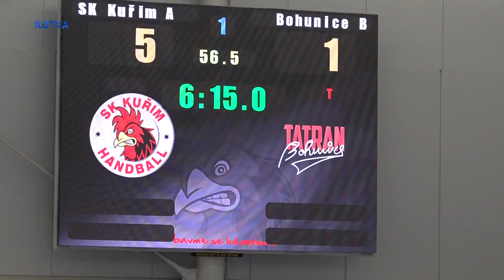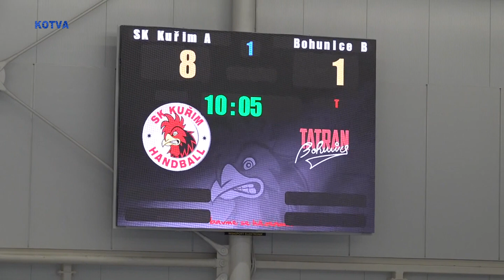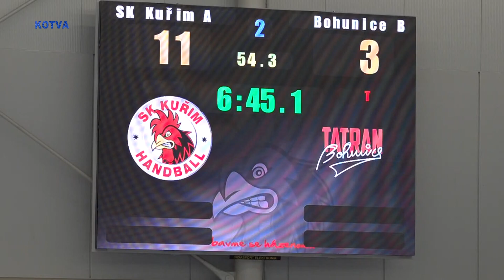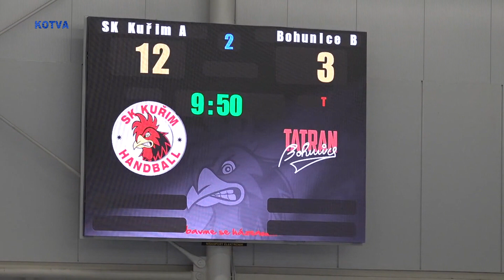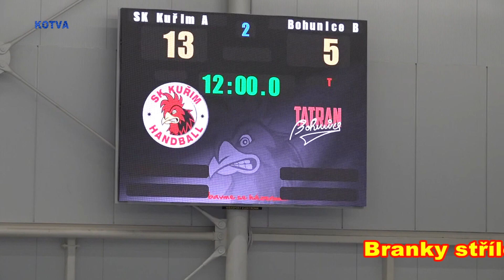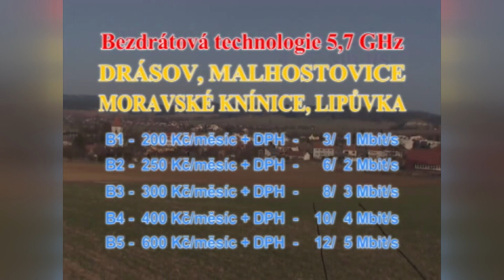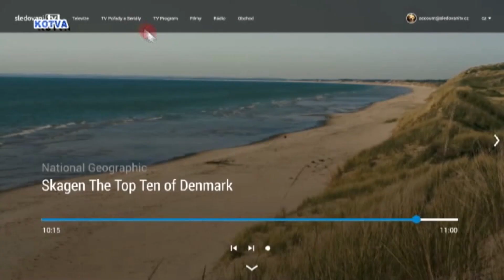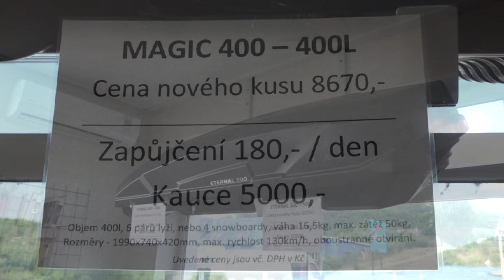video3 Zpravodajství Kotva regionu 17-24 k 25. 4. 2024.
iKotva 1022. Přehled pořadů ve Zpravodajství 17-24.
00:01-01:49 přehled zpravodajství ve 3.hodině vysílání.
01:49-16-42 Sestřih posezení čebínských seniorů s písničkou v Čebínce.
16:49-19:34 Fotomontáž z učebny literárně sdramatického oboru ZUŠ
19:34-26:56 plyně navazující reportáž ze slavnostního otvírání nově
  rekonstruované budovy ZUŠ na Zahradní ul. v roce 2002.
26:56-53:06 Jihomoravská liga házené mladších žákyní mezi týmy
  SK Kuřim A : Tatran Bohunice B
53:06-55:59 Upoutávky kabelové televize
55:59-59:59 Bez komentáře z Lipůvky, trubači ZUŠ na schůzi seniorů.